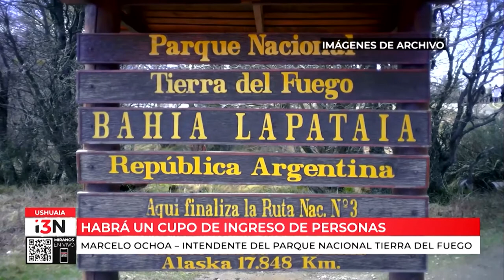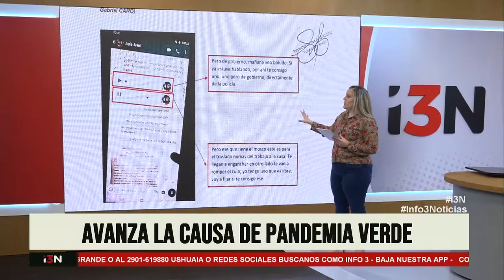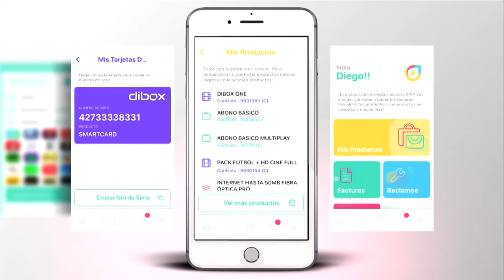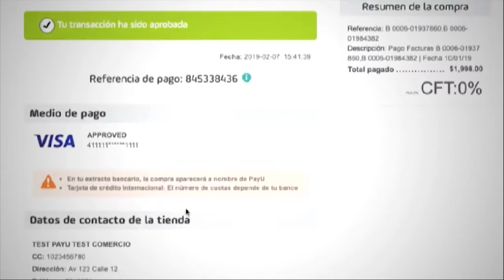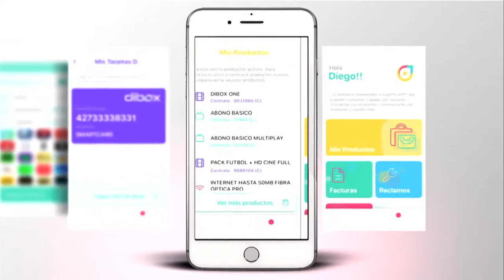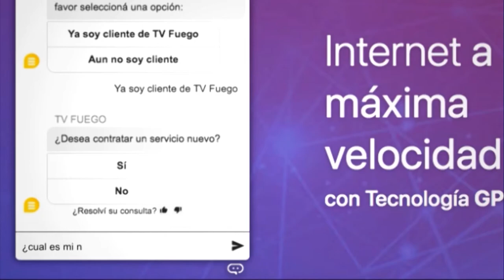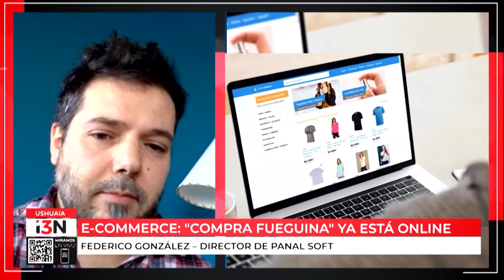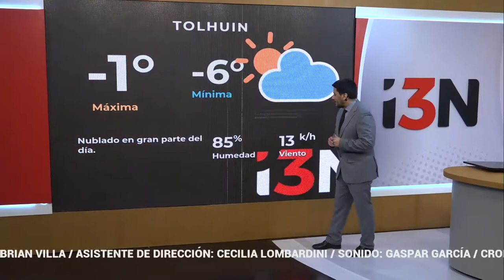INFO 3 NOTICIAS EN VIVO JUEVES 16 DE JULIO DE 2020